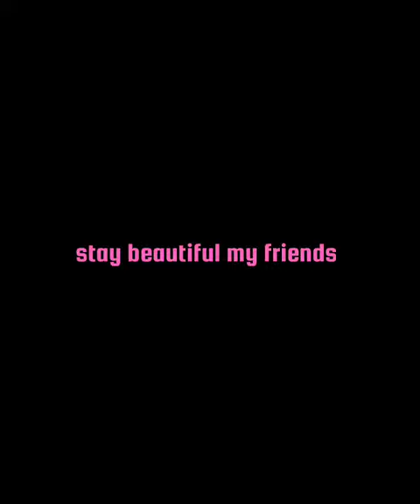her hair falls like rain 🌧